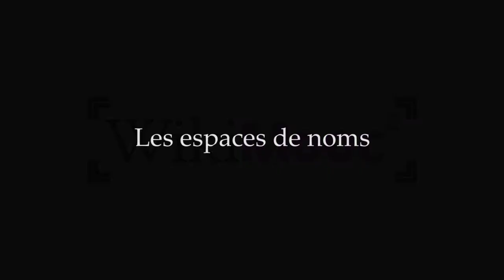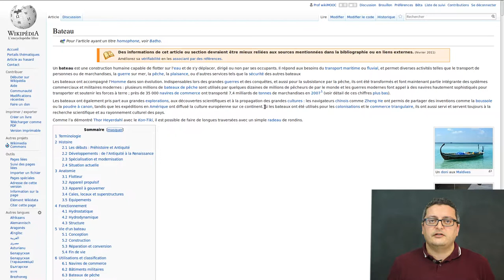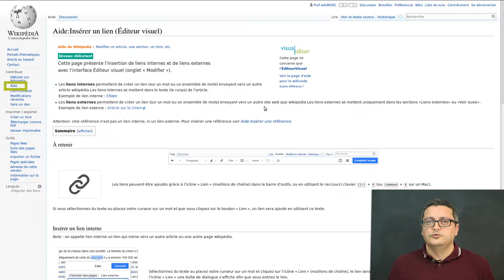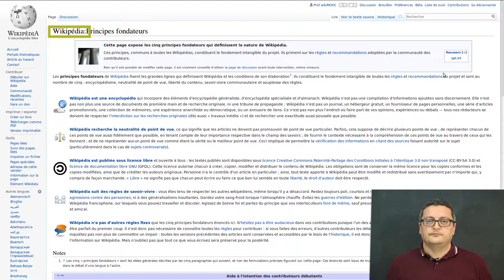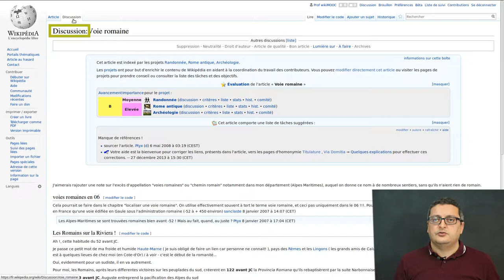WikiMOOC #2 : Les espaces de noms (3.1-B)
WikiMOOC #2, vidéo 3.1-B : Les espaces de noms.